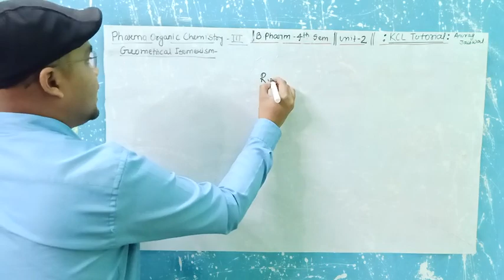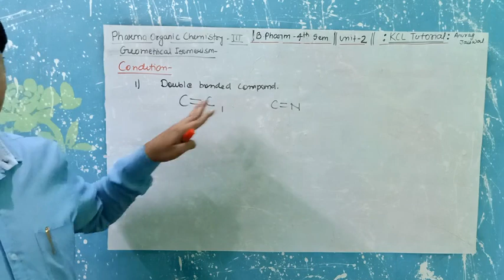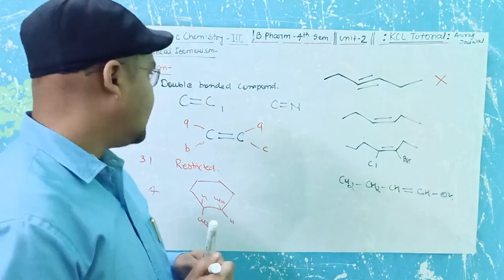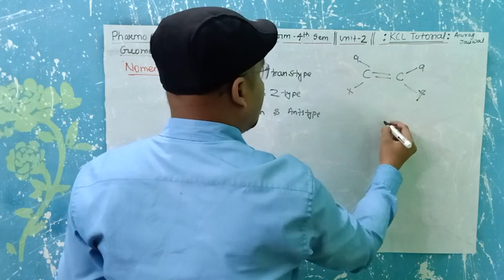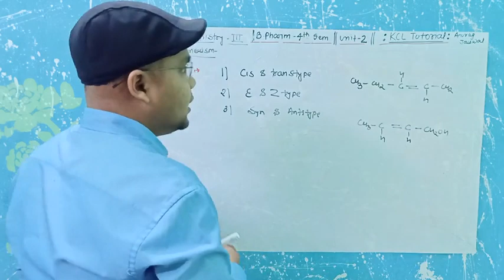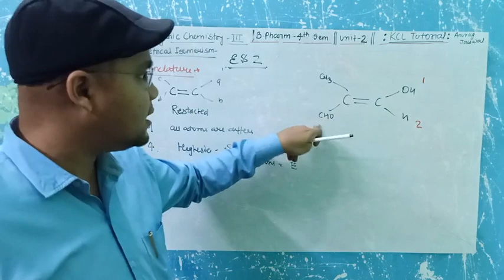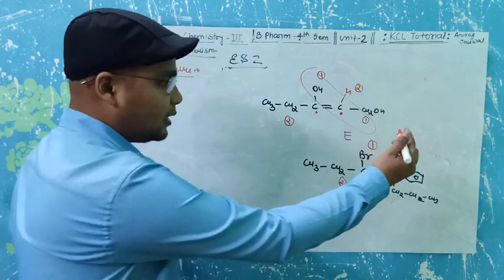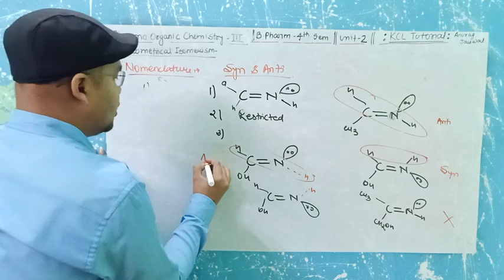Geometrical Isomerism | Cis-Trans | E & Z | Syn- Anti || L-1 Unit-2 POC -III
Topic - Geometrical Isomerism | Cis-Trans | E & Z | Syn- Anti || L-1 Unit-2 POC -III
Subject –   Pharmaceutical Organic Chemistry -lll

D.Pharm-